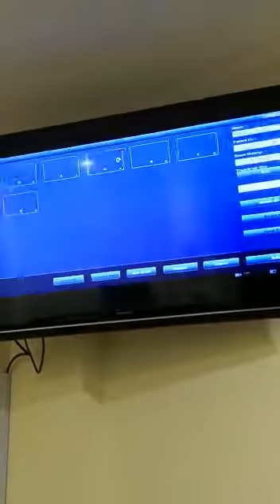baby mama kyra. gender scan